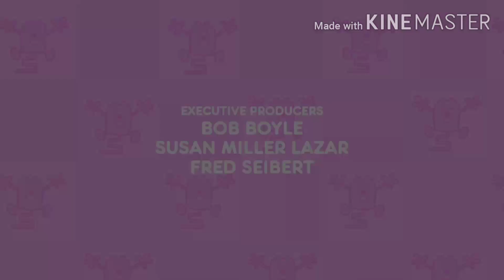I interuppt ALTSDF with wow wow wubbzy intro